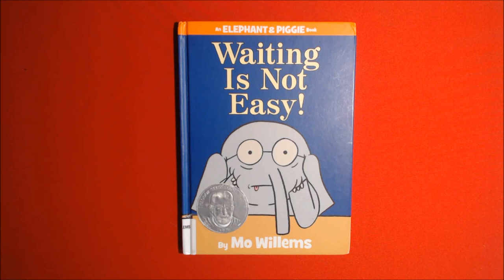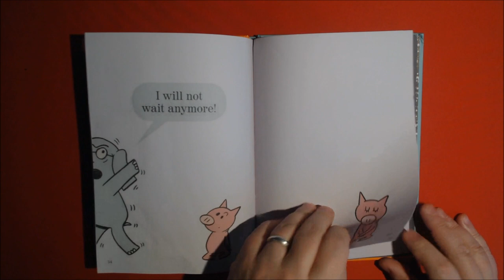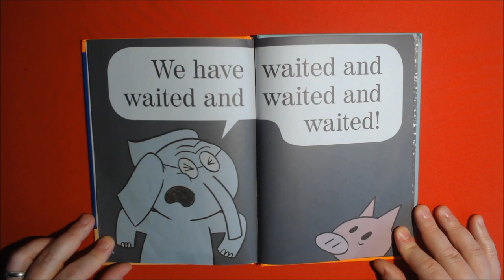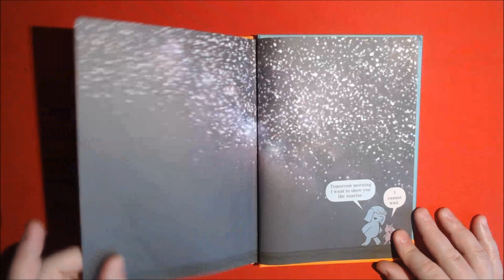Waiting Is Not Easy! By Mo Willems | Elephant & Piggie | Children's Books | Bedtime Stories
Waiting Is Not Easy! by Mo Willems
An Elephant & Piggie Book
Meet Elephant and Piggie, winners of two Theodor Seuss Geisel Medals and recipients of five Geisel Honors!
Gerald is careful. Piggie is not.
Piggie cannot help smiling. Gerald can.
Gerald worries so that Piggie does not have to.
In Waiting Is Not Easy! Piggie has a surprise for Gerald. A big surprise! But does Geral have what it takes to wait for it?